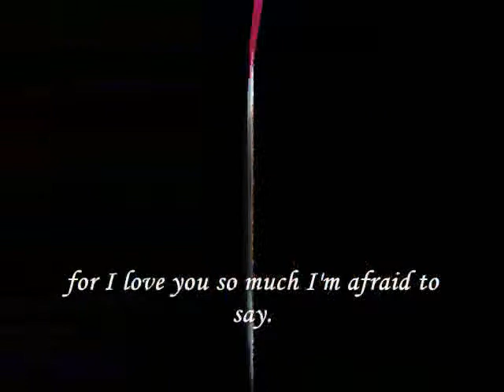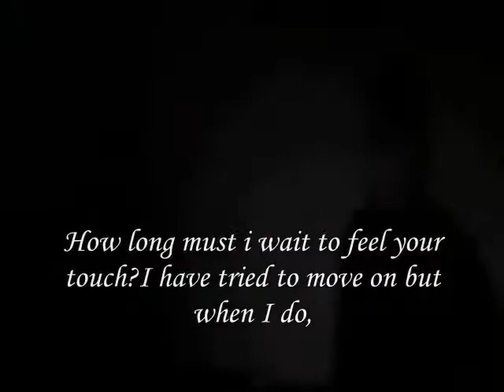What I'm felling,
do.
do so
Money is an excellent servant, but the host
very bad.